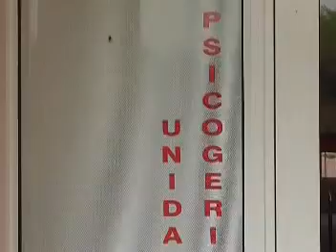Magazine Informativo - V14 Dir. Mabel Marcantoni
La directora nos cuenta como funciona la nueva Unidad Psicogeriatrica del Complejo Anita.